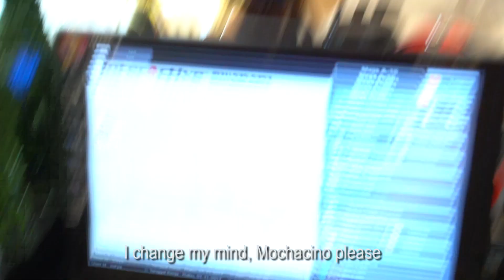Jika Peribahasa menjadi Kenyataan (if indonesian proverb come true : parody version)